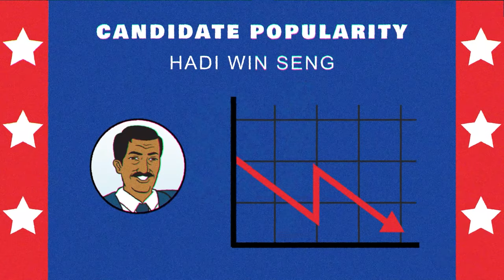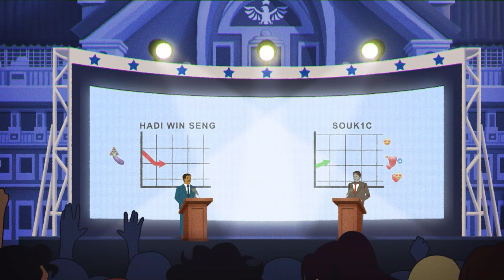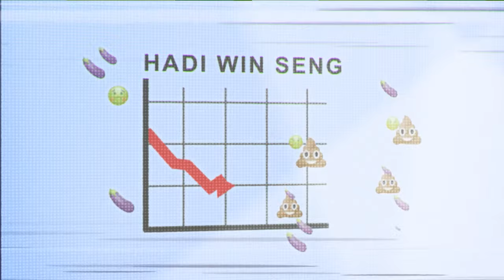FULL MENTAL POPULIST - Episode 1: FOR THE WIN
Full Mental Populist is a political satire set in the fictional South East Asian country of Kanau.
When Hadi, a clueless and narcissistic president is unexpectedly elected, his hapless administration of bumbling sycophants must navigate a mess of a country as they inadvertently stumble from one scandal to another.

In this first episode, Its nepo-baby President Hadi vs his biggest rival an AI politician Souk1c!

We would like to extend our heartfelt thanks to our wonderful intern, Maria Isabella Patricia P. Manaloto, for her exceptional contribution to the art in this episode!